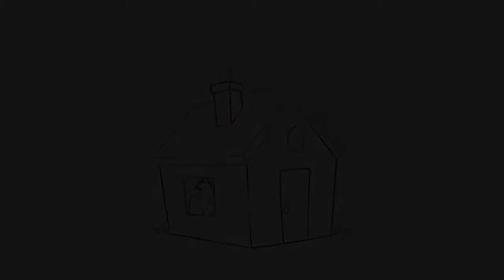The Gay Animal: Nathan Runkle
In this launch of Our Hen House's new Gay Animal series, meet Nathan Runkle, longtime animal rights activist and gay activist, who is working to bridge the connections between various social justice movements. Video by Jasmin Singer of Our Hen House (ourhenhouse.org).